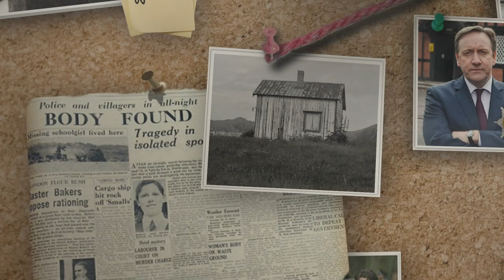Forensics Discover A BULLET In The Stables | Midsomer Murders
Harry Wyham appears to have been trampled by his own horse, but forensic pathologist Dr Kam Karimore suspects foul play.

Continue the story with our Midsomer Murders Season 18 Playlist here!

Midsomer Murders - Series 18, Episode 6, "Harvest of Souls": DCI Barnaby and DS Nelson are called when an equestrian-centre owner is trampled to death by a horse. Upon further investigation, the two uncover a complex feud from the past.